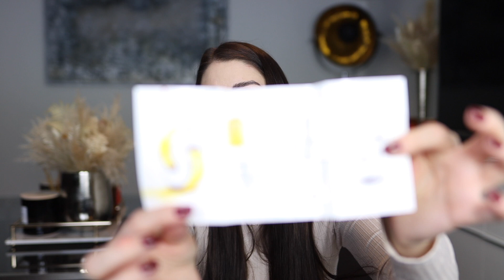4 Produkte in einem TÜRCHEN?! Unbekannter Marken Adventskalender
TrendParfum Adventskalender scheint nicht mehr auf deren Seite verfügbar zu sein..

Falls es eine Verlosung in diesem Video geben sollte, gelten diese Teilnahmebedingungen:

V E R L O S U N G endet am 30.10.20
3. Kommentiere dieses Video und schreibe eine Kontaktmöglichkeit daneben wie Instagram etc.